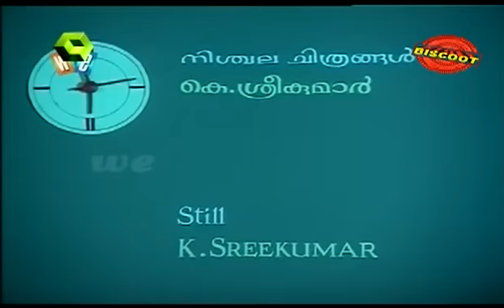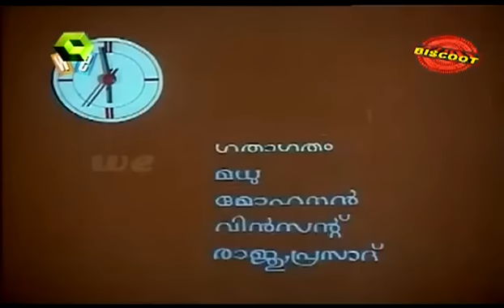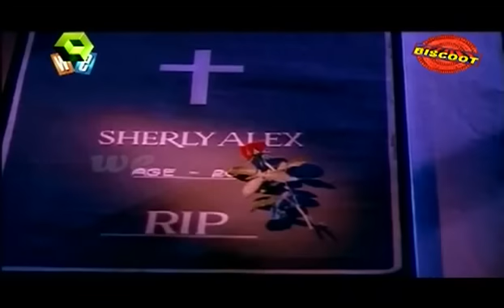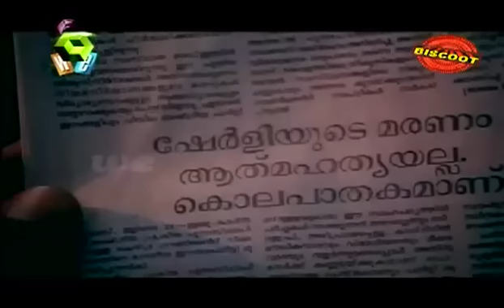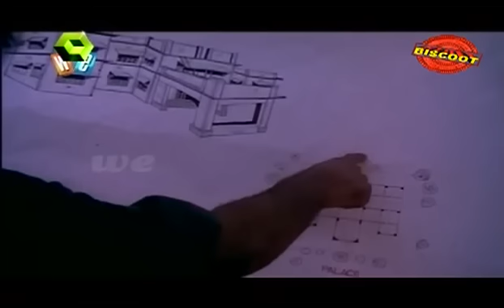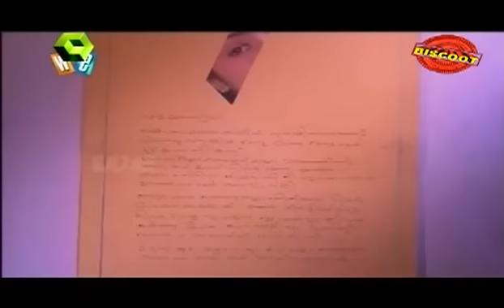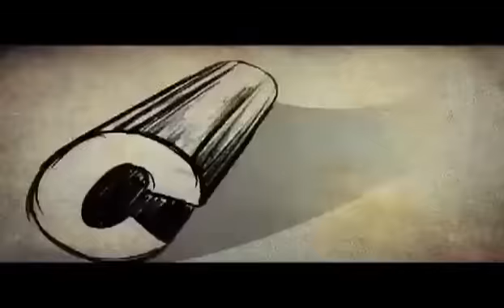Kuttapathram | Full Malayalam Movie | Suresh Gopi | Sreeja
Watch Kuttapathram 1991 Malayalam Movie online. Directed by R Chandru, starring Suresh Gopi, Sreeja, Jalaja, Vijayaraghavan, Babu Antony, Ganesh Kumar, Rajan P Dev, Kollam Tulasi, Baiju.